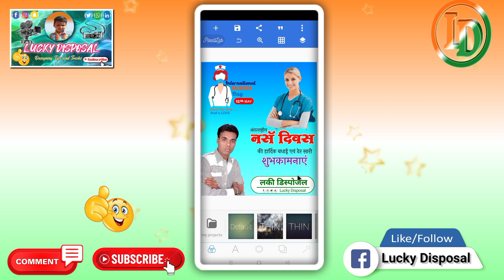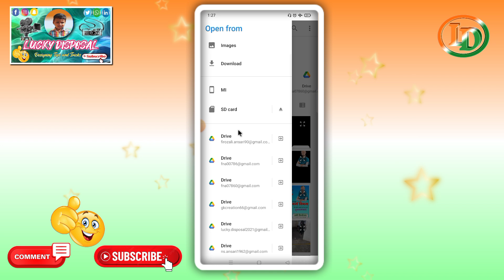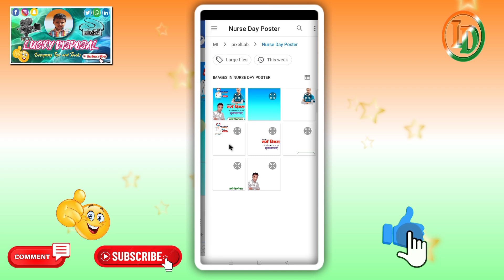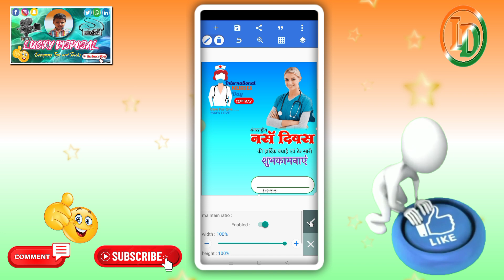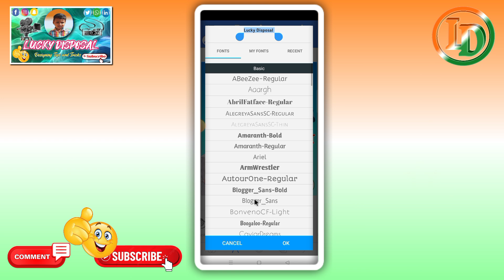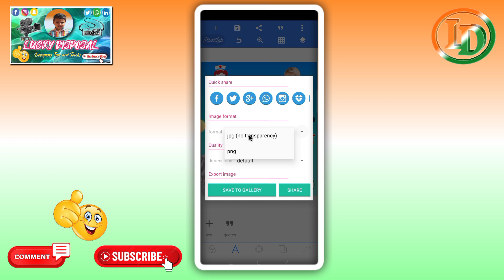Antarrashtriy Nurse Divas ka poster kaise Banaye l Nurse Divas ka poster kaise Banaen l Nurse Day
Antarrashtriy Nurse Divas ka poster kaise Banaye l Antarrashtriy Nurse Divas ka poster kaise Banaen | Antarrashtriy Nurse Divas 2022 l अंतरराष्ट्रीय नर्स दिवस का पोस्टर कैसे बनाएं

दोस्तों इस वीडियो मे मै बताया हु की अंतरराष्ट्रीय नर्स दिवस का पोस्टर मोबाईल फोन से कैसे बनाये इस वीडियो को पूरा देखे तभी समझ पाएंगे

Keyword Tag:-
Nurse Divas ka Poster Kaise Banaye
Nurse Divas ka banner kaise Banaye
Antarrashtriy Nurse Divas ka poster kaise banaye
International Nurse Day Banner Editing
International Nurse Day ka Poster Kaise Banaye
Nurse Day Banner Editing
How to make International Nurse Day Poster
Antarrashtriy Nurse Divas ka Poster kaise Banaen
Antarrashtriy Nurse Divas ka poster kaise banaye mobile se,
Antarrashtriy Nurse Divas ka poster kaise banaye apne mobile se,
Antarrashtriy Nurse Divas ke liye poster kaise banaen,
Antarrashtriy Nurse Divas ke liye poster kaise banaye,
Antarrashtriy Nurse Divas ka banner kaise banaen,
अंतरराष्ट्रीय नर्स दिवस का पोस्टर कैसे बनाएं
Mobile se Antarrashtriy Nurse Divas ka banner kaise banaen,
pixellab tutorials
Lucky Disposal

          Lucky Disposal